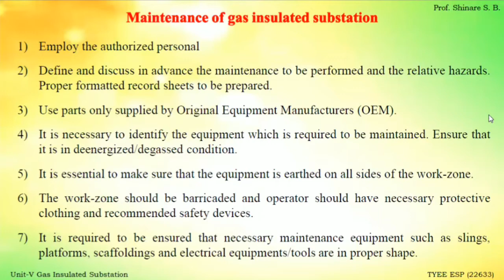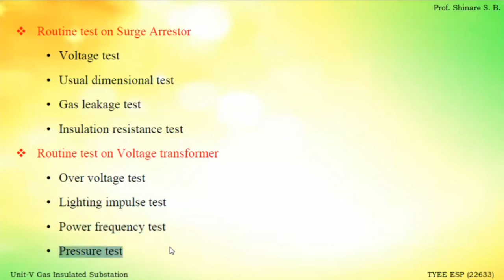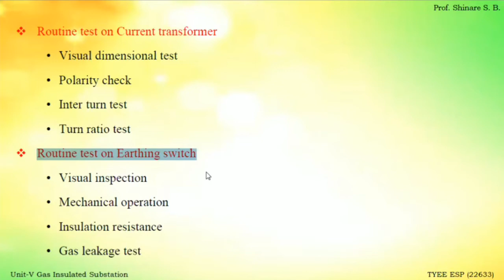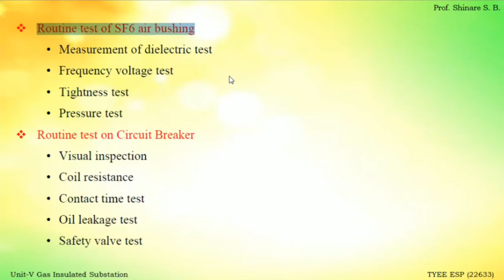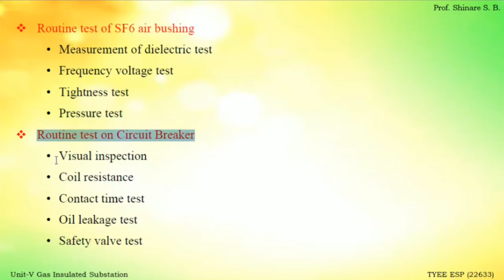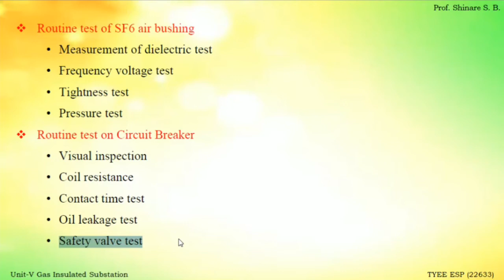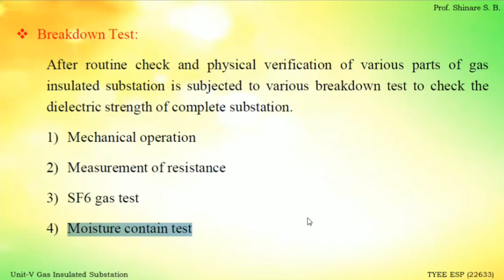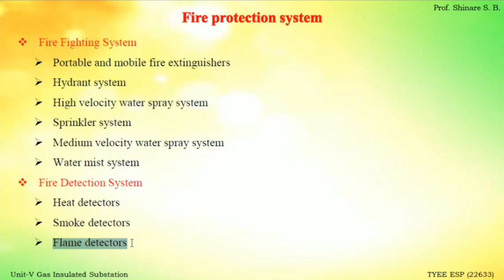MSBTE | ESP-22633 | Lect. 21 | Unit-V | Routine, preventive and breakdown maintenance of GIS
Electrical​ Substation Practices (22633)
Electrical Engineering, TYEE ESP-22633
Third Year Diploma

Routine, preventive and breakdown maintenance of GIS.
Fire fighting equipment used in GIS.